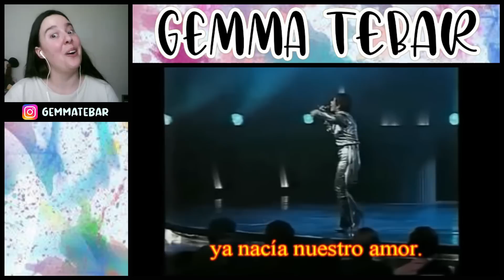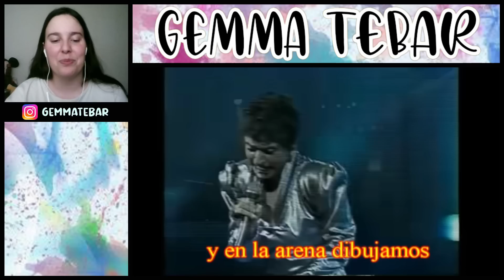ESPAÑOLA REACCIONA por primera vez a CECILIA "LA INCOMPARABLE"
Hoy os traigo: ESPAÑOLA REACCIONA por primera vez a CECILIA "LA INCOMPARABLE"